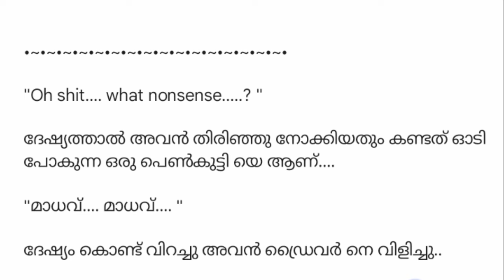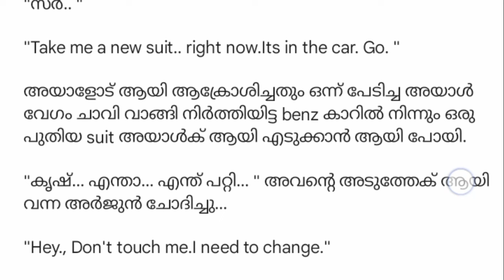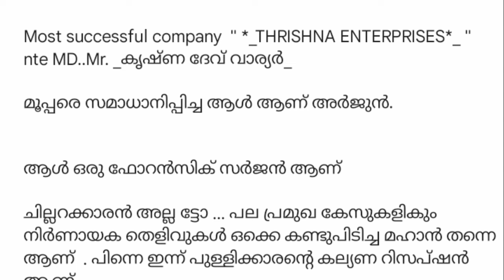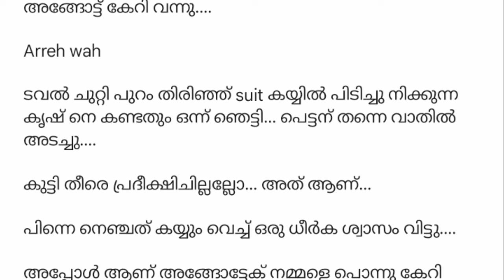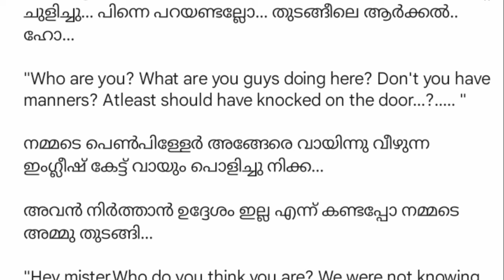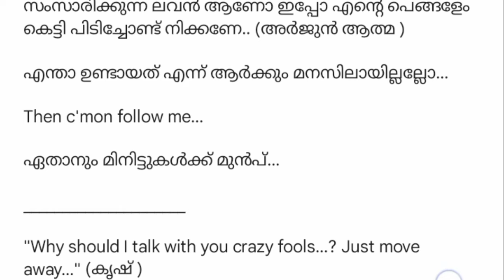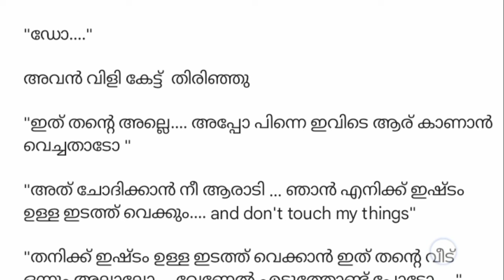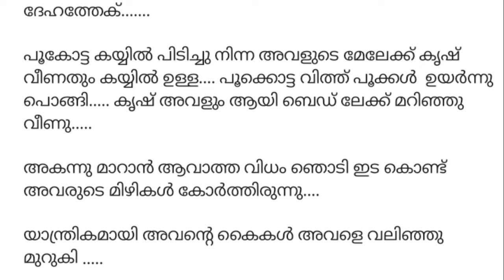കലിപ്പൻ ചെക്കന് കലിപ്പത്തി പെണ്ണ് ആയാലോ. 😌.| കൃഷ്ണാമൃതം 1 | അഖില ദാസ്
രസകരമായ.. എന്നാൽ കുറച്ചു പ്രശ്നങ്ങളും.. സാഹചര്യങ്ങളും  ഒക്കെ കോർത്തിണക്കിയ കുറുമ്പ് നിറഞ്ഞ.. കുസൃതി നിറഞ്ഞ.. പ്രണയ കഥ..

കൃഷ്ണാമൃതം
ഭാഗം 1
രചന : അഖില ദാസ്
അവതരണം : അപര

Malayalam sweet love story
Malayalam short film story
Malayalam serial
Malayalam. Vocal stories
Own voice videos
Voice artist
Dubbing
Voice over videos
Shahul malayil stories
Apara official stories
Karimizhi stories
Pranayamazha stories